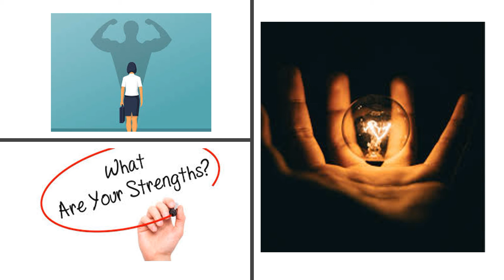HOW TO SUCCEED IN A JOB INTERVIEW - What are your strengths?